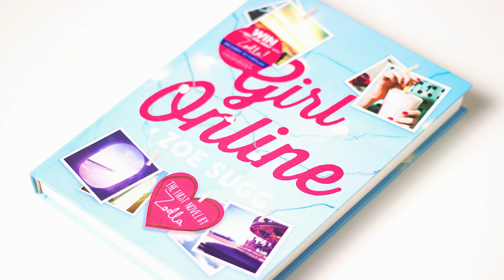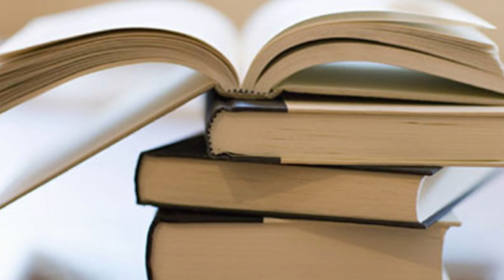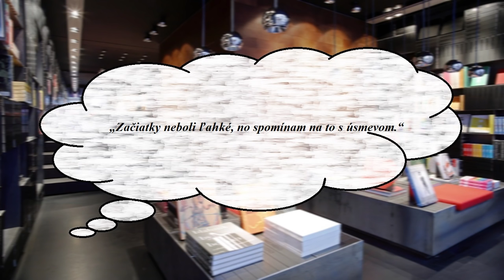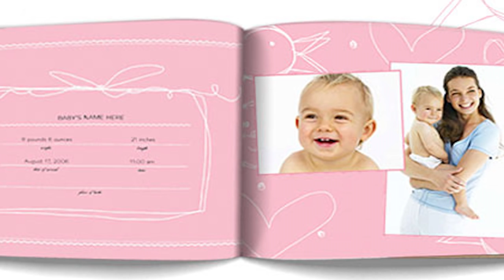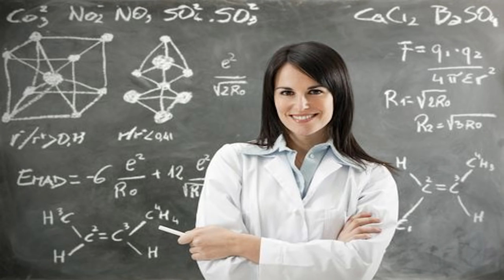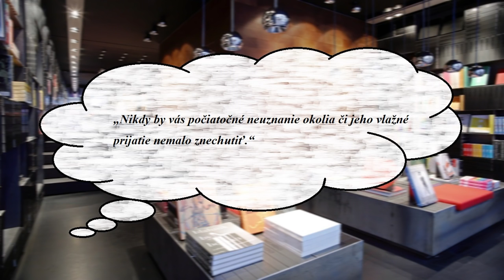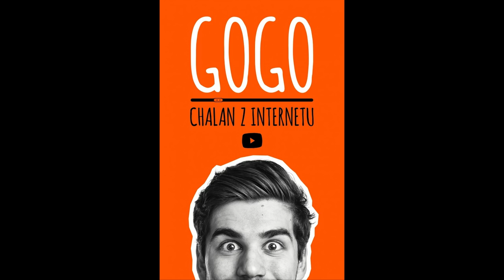Inferno na Polici #55: Gýč či generačná výpoveď? (Daniel Štrauch - Gogo: Chalan z internetu)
Len za prvý týždeň sa kniha Gogo: Chalan z internetu dostala na prvú priečku v predajnosti i keď mala oficiálne vyjsť až o dva týždne neskôr, a preto sme sa rozhodli, že si naša relácia "posvieti" na tohto "kreatívca" nie čisto ako tvorcu videí, ale ako na autora/spisovateľa, ktorý sa snaží čitateľom sprostredkovať svoju životnú skúsenosť. Želáme vám príjemné pozeranie.
►Songs:
Odporúčaná literatúra:
Ernest Hemingway - Zelené pahorky africké